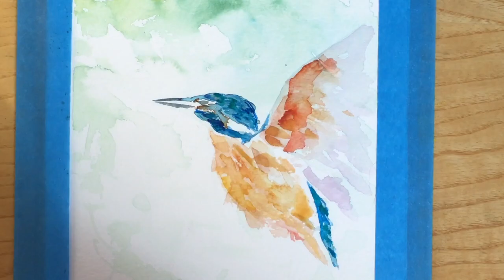Watercolour Daily - 11 - A Kingfisher (MAJESTIC)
Today's watercolour is a majestic Kingfisher. I happened to be lucky enough to see a real kingfisher one afternoon when cruising my narrowboat down the canal- they are little and quick and such beautiful birds.